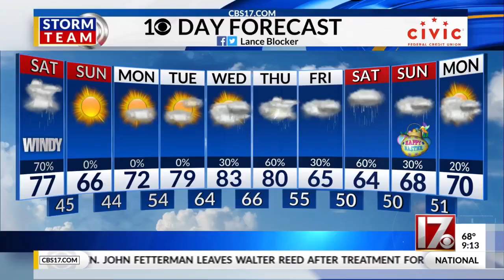GUIDE: Easter egg hunts in the Triangle this weekend